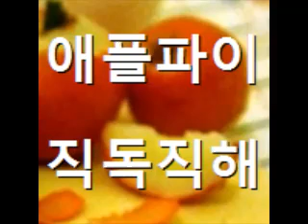고3모의1308이투2